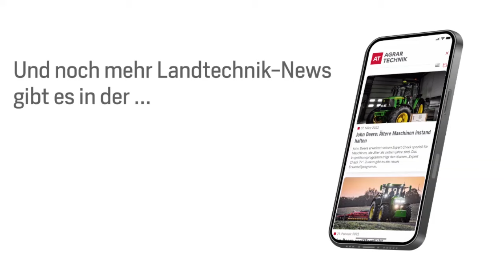Wo der Cargos weiterlebt - Alexandra Huber von Fliegl Grünlandtechnik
Vor welchen Herausforderungen Fliegl Grünlandtechnik stand, nachdem das Unternehmen den Ladewagen Cargos von Claas übernommen hatte und was das Unternehmen für die Zukunft plant - Aleandra Huber (Geschäftsleitung) gibt Einblicke.